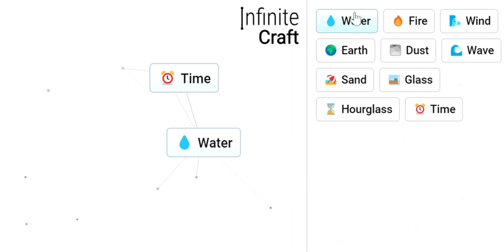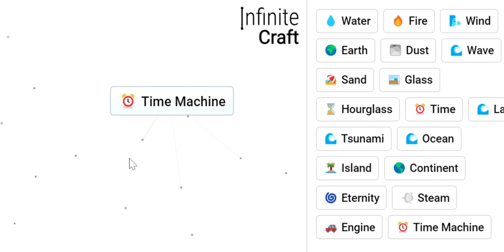How to Make Atlantis in Infinite Craft !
This is the fastest way to make Atlantis in the game Infinite Craft !!